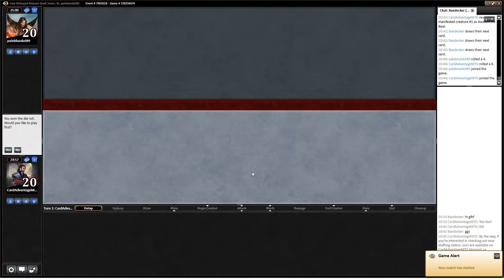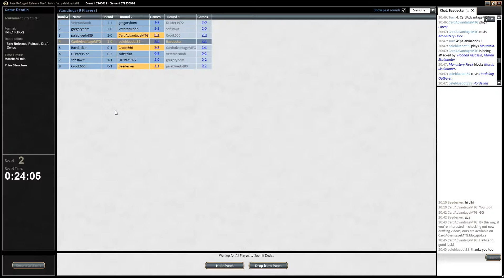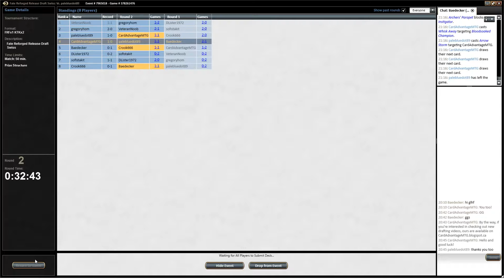Card Advantage Draft # 39 - Round 2 FKK, 13 February, 2015